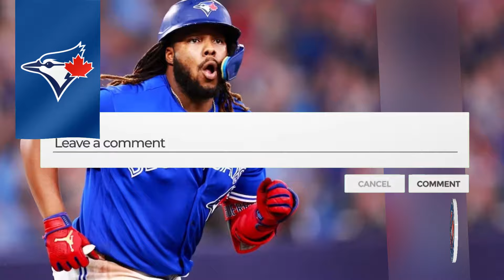NOW LATEST BREAKING Toronto Blue Jays News and Rumors Today MLB: Vladimir Guerrero Jr Arbitration!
LATEST BREAKING Toronto Blue Jays Rumors and News in MLB Today: Vladimir Guerrero Jr.'s Arbitration Updates!

ABOUT THE BLUE JAYS TIMES:

Welcome to The Blue Jays Times, your premier destination for all things Blue Jays! Dive into the vibrant world of Toronto's beloved baseball team with our dedicated channel. From thrilling game highlights to in-depth player profiles, we've got your Blue Jays fix covered. Join us as we dissect each play, celebrate victories, and analyze strategies that make the Blue Jays soar. Whether you're a die-hard fan or just catching the baseball bug, "Azure Aviators" is your go-to source for the latest updates, behind-the-scenes glimpses, and passionate discussions about the Blue Jays.